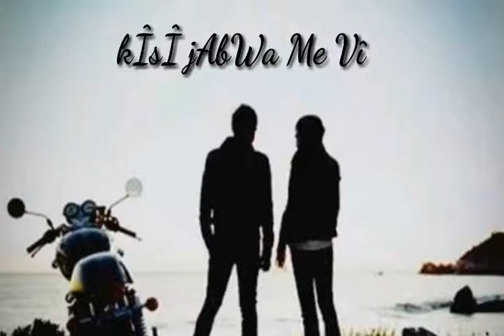Main agar kohun tum sa haseen WhatsApp status